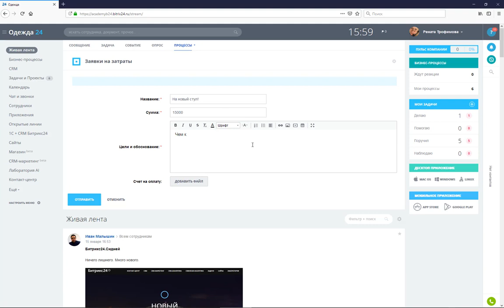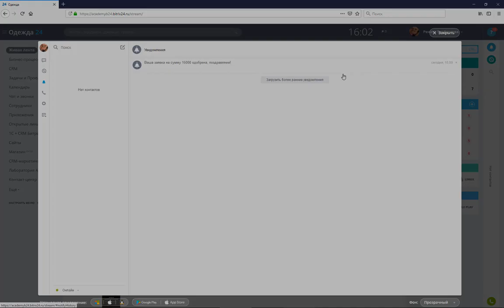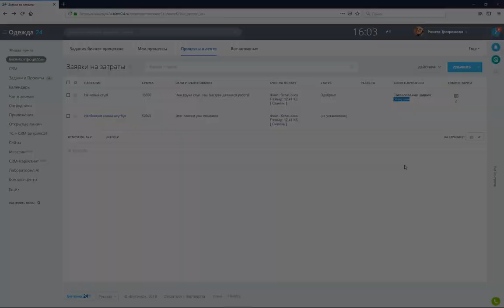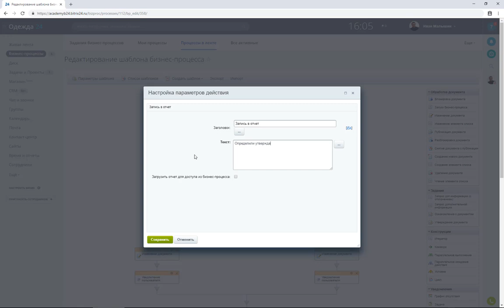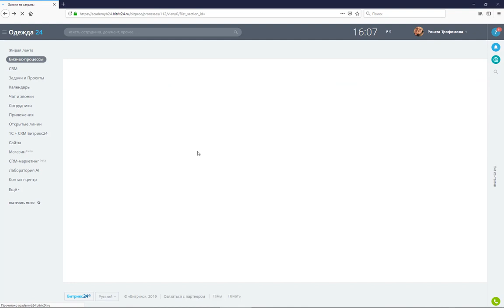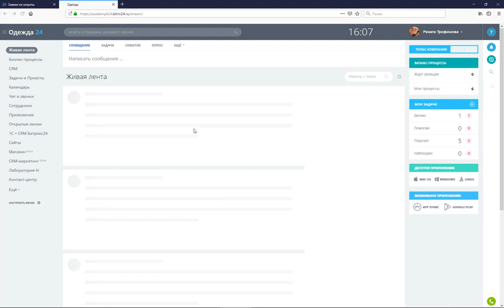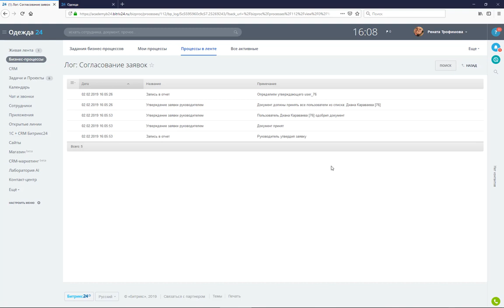Проверка работы, запись в лог и статус. Модуль 4. Урок 3.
В этом уроке курса перейдем к самому интересному - научимся создавать свой бизнес-процесс "с нуля"
Посмотрим на реализованный сценарий бизнес-процесса
Добавим информативности в результаты работы бизнес-процесса